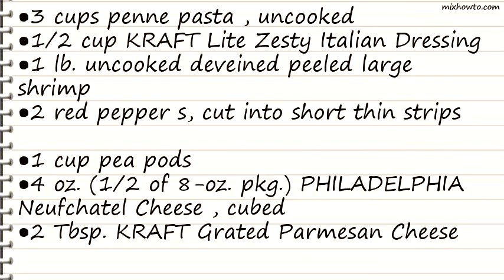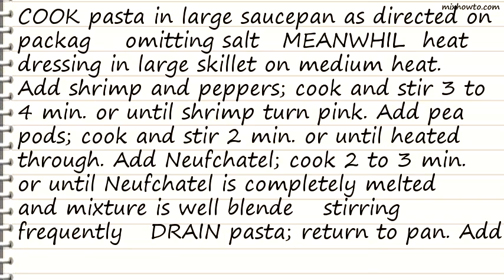Recipe Creamy Shrimp Pasta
INGREDIENTS:
●3 cups penne pasta , uncooked
●1/2 cup KRAFT Lite Zesty Italian Dressing
●1 lb. uncooked deveined peeled large shrimp
●2 red pepper s, cut into short thin strips
●1 cup pea pods
●4 oz. (1/2 of 8-oz. pkg.) PHILADELPHIA Neufchatel Cheese , cubed
●2 Tbsp. KRAFT Grated Parmesan Cheese